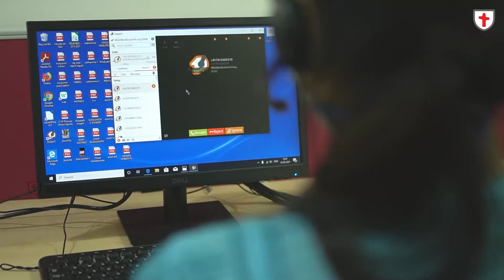നാട്ടരങ്ങിന്റെ നേതൃത്വത്തില്‍ സൗജന്യ നേത്രപരിശോധനാ ക്യാമ്പ് സംഘടിപ്പിച്ചു